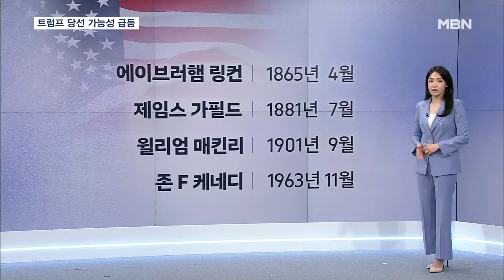역대 대통령 4명 총탄에 숨져…레이건은 지지율 83%까지 올라 [MBN 뉴스7]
【 앵커멘트 】
  지금까지 미국 전·현직 대통령을 겨냥한 암살 시도는 10여 차례 있었습니다.
  가장 최근에 발생한 사건은 레이건 당시 대통령이었는데, 총격 직후 지지율이 80%를 넘겼습니다.
  트럼프 전 대통령에게는 어떤 영향을 미칠까요?
  윤지원 기자가 정리했습니다.

【 기자 】
  트럼프 전 대통령 이전에 미국에서는 10여 건의 전·현직 대통령에 대한 암살 시도가 있었습니다.

  이 중 4건은 현직 대통령의 사망이라는 비극으로 막을 내렸는데요,

  지금까지도 가장 충격적인 장면으로 기억되는 건 1963년 11월 22일 발생한 존 F 케네디 대통령 암살 사건입니다.

  텍사스주 댈러스에서 자동차 퍼레이드를 하던 도중 미 해병 출신 리 하비 오스왈드의 총격으로 목숨을 잃었는데요,

  이 장면이 그대로 텔레비전을 통해 미국 전역에 방영되면서 큰 충격을 안겼습니다.

  가장 최근에 있었던 암살 시도는 43년 전, 로널드 레이건 대통령 피격 사건입니다.

  취임 두 달 만에 워싱턴의 한 호텔에서 정신질환자가 쏜 총에 맞아 응급 수술을 받았는데,

  수술 직전 의료진을 향해 "여러분 모두 공화당원이어야 한다"는 농담을 던졌고, 사건 직후 지지율은 83%까지 치솟았습니다.

  이 때문에 트럼프 전 대통령 피습 사건도 당선으로 이어질 것이라는 전망이 나옵니다.

  미국의 선거 분석 매체에 따르면 트럼프의 당선 확률은 64.3%로 점쳐졌고, 세계 최대 암호화폐 배팅사이트에서도 당선 확률이 70%까지 치솟았습니다.

  지금까지 MBN뉴스 윤지원입니다.